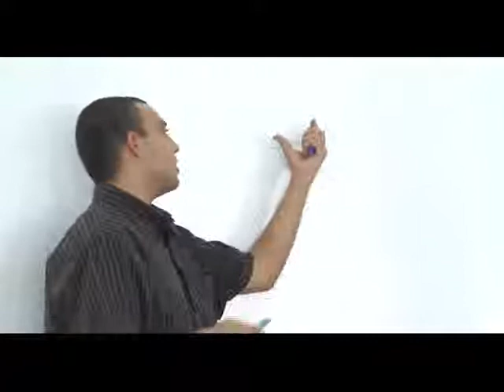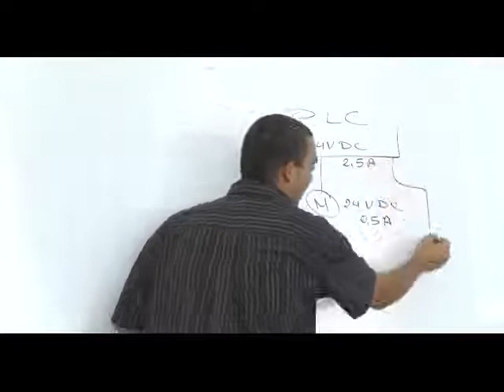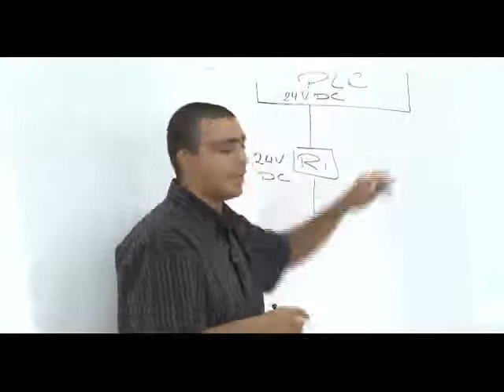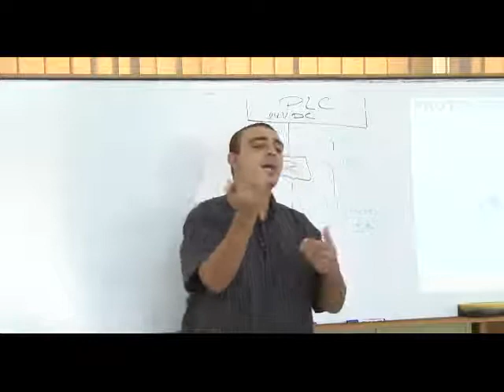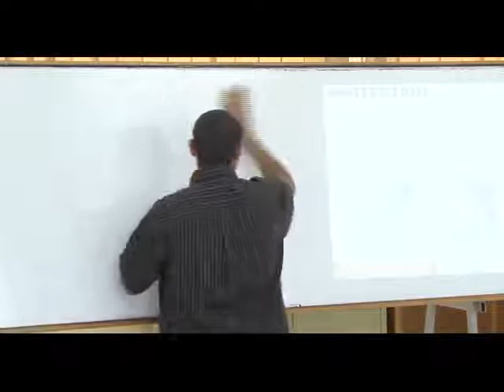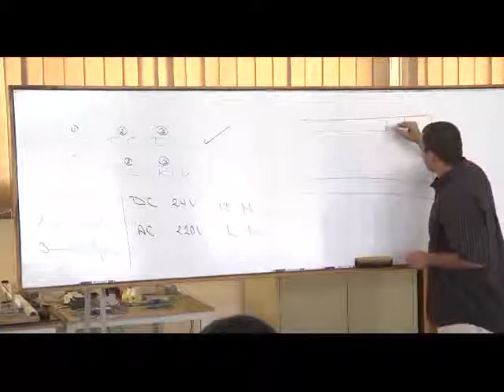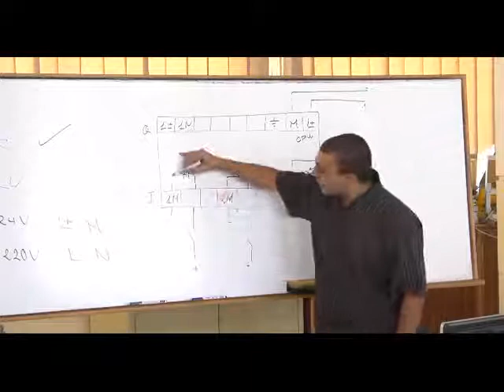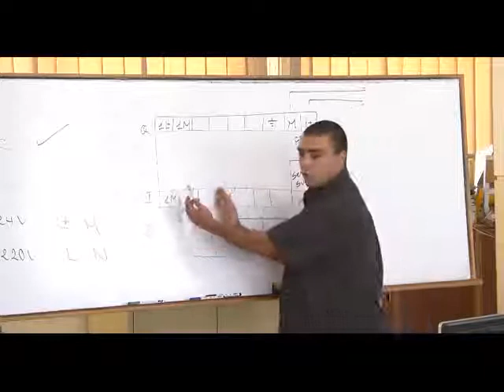08- Complete PLC Course | الدرس الرابع - الجزء الاول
Complete PLC Course |  الدرس الرابع - الجزء الاول

تعريف بالقناة:
قناة تعليمية مهمة للجميع عليها أكثر من 210 فيديو تعليمي، بها:
1- شرح لبوردات الاردوينو Uno & Mega 2560  وعمل مشاريع رائعة بها حيث، شرح Servo Motor, DC Motor وطرق توصيله والتحكم في إتجاهه، و EEPROM وتوصيلها وكيفية التعامل معها. وال Stepper Motor، واستخدام الاردوينو كمولد موجات جيبية ومسننة ومثلثية،
2- شرح دورة الأنظمة المدمجة Embedded Systems والميكروكنترولر واحتراف البرمجة بلغة الامبيدد سي Embedded C. وعمل مشاريع رائعة…
3- شرح كيفية الربط بين الاردوينو واللابفيو وعمل مشاريع رائعة بهما.
4- شاهد أيضاً،دورة مهمة جدا لطلبة الهندسة في شرح أساسيات ومبادئ التحكم الآلي او هندسة نظم التحكم
(Automatic Control or Control systems engineering):
5- دورة متقدمة في التحكم باستخدام اللابفيو (مهمة لأقسام تحكم أو كنترول والكترونيات). وهي تطبيق عملي لدورة التحكم الالي
6- سلسلة Root Locus Method في هندسة التحكم الآلي لطلبة كلية الهندسة، قسم كهرباء،
7- سلسلة عملية في القوي الكهربية او الكهرباء المتردده الاحادية والثلاثة الطور (Electrical Power) لطلبة هندسة ولكل مهتم بالكهرباء
8- بعض الدواير العملية الكهربية المهمة للجميع.
9- دورة في القياسات الكهربية، مهمة لطلبة كليات هندسة ولكل مهتم بالالكترونيات والكهرباء
10- دورة في احتراف الرياضيات والجبر والهندسة والتفاضل والتكامل والقوانين الخاصة بها بدون تعقيدات.